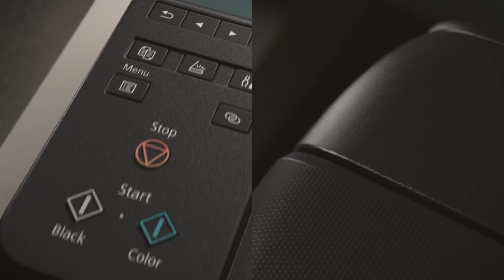Canon PIXMA Ink Tank printers for High Volume Quality Photo Printing (Marathi)